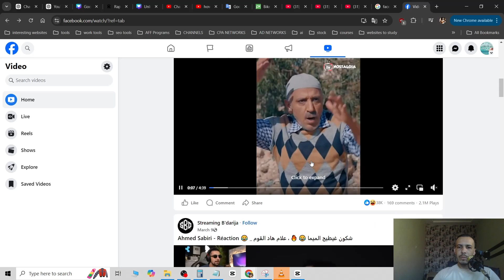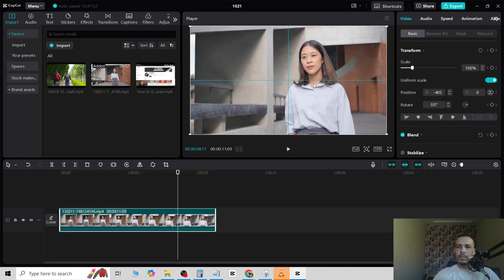How to Get Facebook Videos Aspect Ratio Format in CapCut (PC/Laptop/Mac) - Easy to Follow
How to Get Facebook Videos Aspect Ratio Format in CapCut PC
Learn how to adjust your videos to the ideal aspect ratio for Facebook in CapCut on your PC, laptop, or Mac. This tutorial will guide you through setting the correct dimensions for regular Facebook videos, ensuring they display perfectly on the platform!